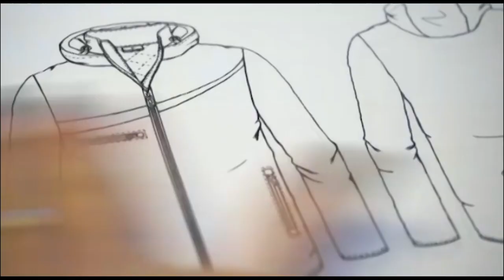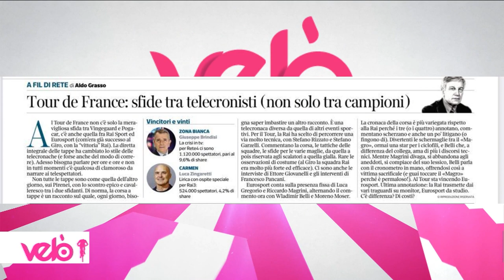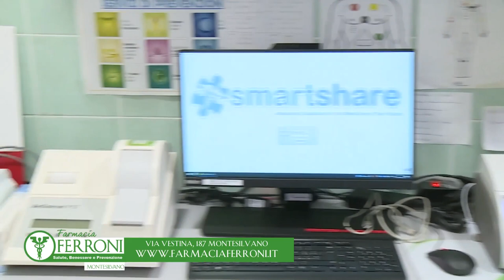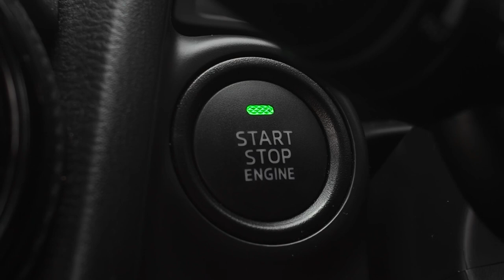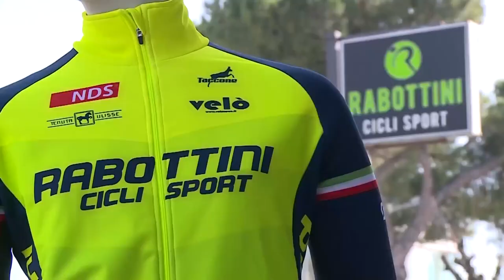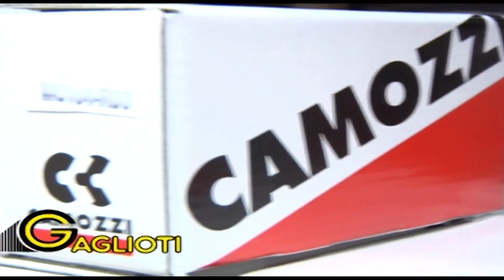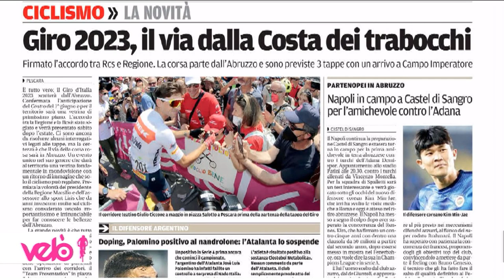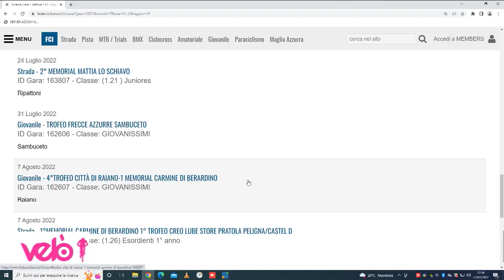Velò 22^ puntata del 28 luglio 2022